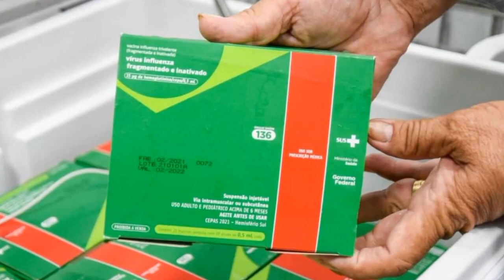Jundiaí realiza vacinação contra a gripe a partir de segunda-feira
Ação será realizada nas Unidades Básicas de Saúde (UBSs) conforme organização de cada serviço

Acessado em: 23 de julho de 2021 às 13:55